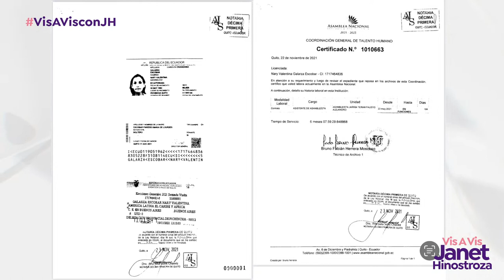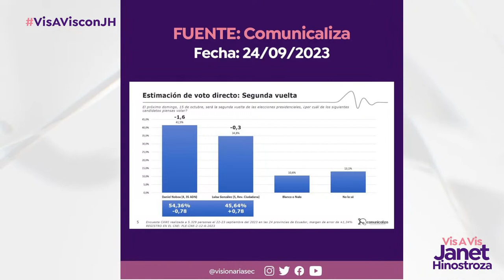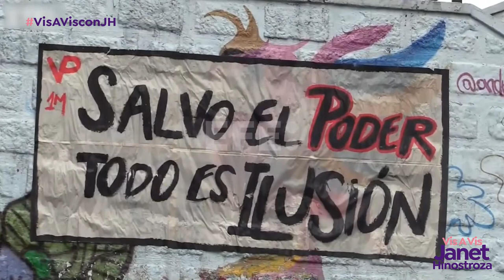Siguen las irregularidades para elegir al nuevo Contralor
07:00 Francisco Bravo- Exconsejero del CPCCS
Tema: Siguen las irregularidades para elegir al nuevo Contralor

07:20 Pablo Encalada- Abogado penalista
Tema: El futuro de Barreno, Morillo y Jhayya en manos de Walter Macías

07:40 Cristhian Zurita- Periodista
Tema: ¿Atentado en contra de Verónica Sarauz?

08:00 Santiago Pérez- Director encuestadora Clima Social
Tema: Se acerca la segunda vuelta presidencial

08:20 Marcela Arellano- Presidenta de la CEOSL
Tema: Se empieza a discutir el SBU 2024

08:40 Mónica Maruri - Directora Ejecutiva del Instituto de Patrimonio del Convenio Andrés Bello IPANC
Tema: Educación inclusión y proyecto “La Educación es el camino”

Conéctate EnVivo a VisaVisconJH. El análisis de las noticias de Ecuador y el mundo